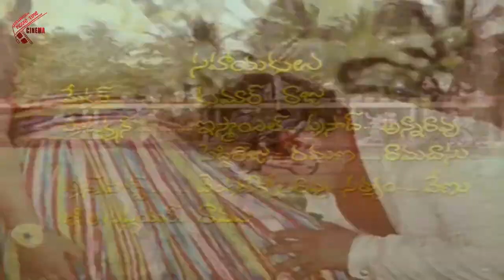Jayammu Nischayammura Movie || Video Songs Back to back || Rajendra Prasad, Sumalatha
Video Songs Back to Back From Jayammu Nischayammura Telugu Movie Starring Rajendra Prasad, Sumalatha, Chandra Mohan,  and others. Directed by Jandhyala, Produced by G.V. H Prasad, Music Composed by Raj Koti.